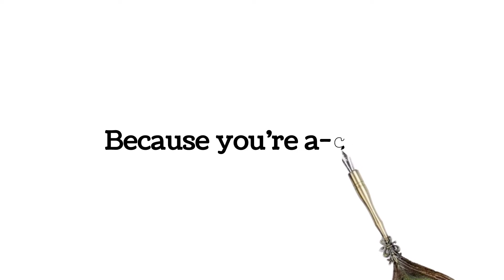Are you a 45 degree angle?